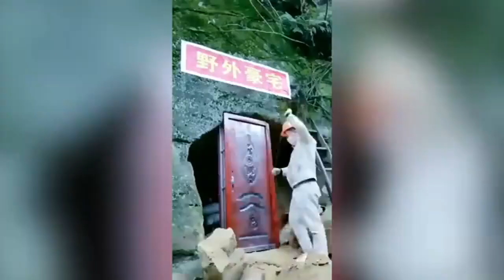小伙2年在岩石上凿出2层别墅 A young man spent 2 years chiselling out a two-story "villa" on the rock